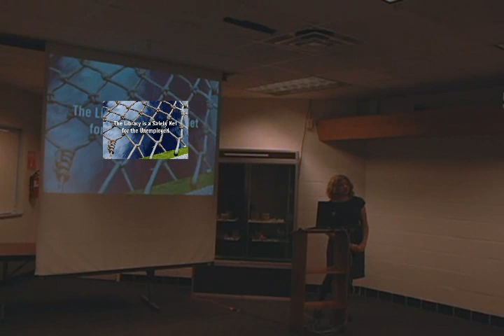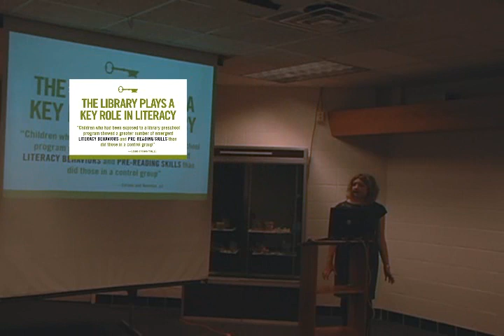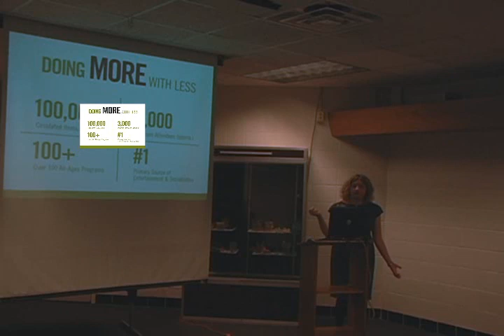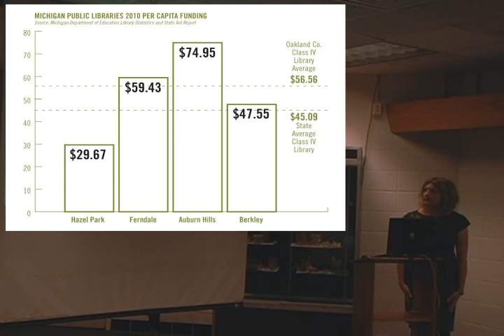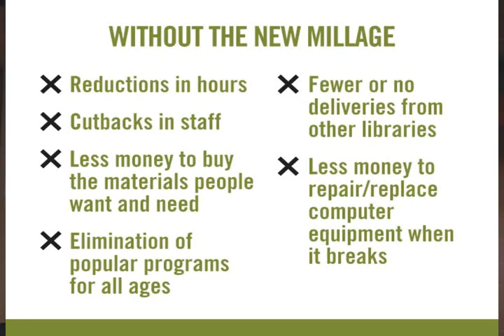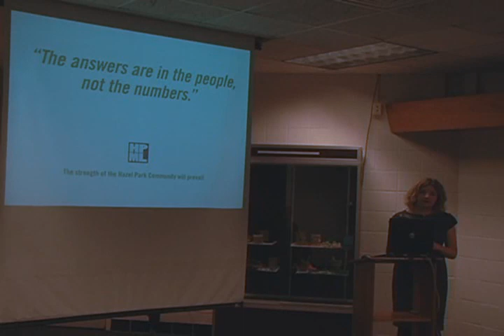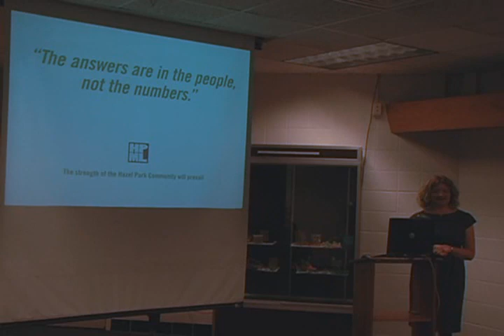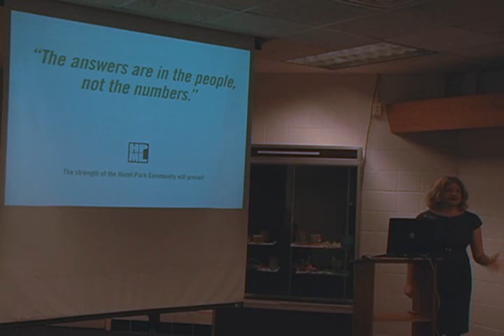Keep the doors open